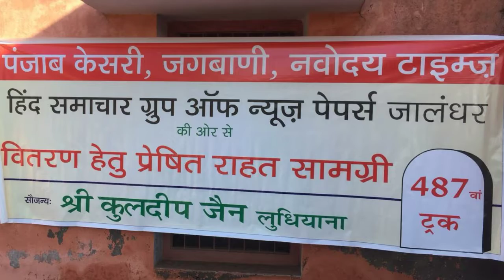ਪੰਜਾਬ ਕੇਸਰੀ ਗਰੁੱਪ ਵਲੋਂ ਸਰਹੱਦੀ ਖੇਤਰ ਦੇ ਲੋਕਾਂ ਨੂੰ ਰਜਾਈਆ ਦਾ 487ਵਾਂ ਟਰੱਕ ਵੰਡਿਆ ਗਿਆ ।